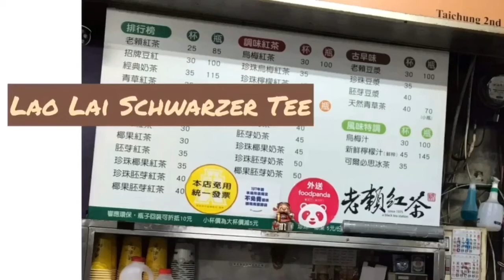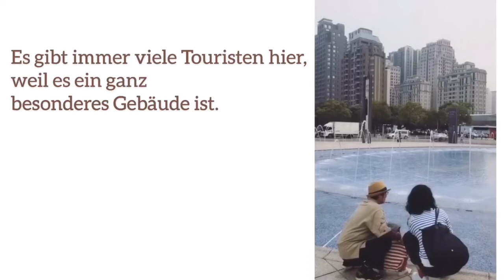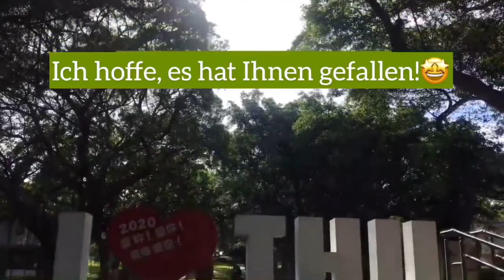Touristenattraktionen in Taichung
Semesterprojekt Deutsch III Sommersemester 2020
Angela Zhang

Taichung ist eine interessante Stadt. Interessieren Sie sich für einen Besuch in Taichung? Schauen Sie dieses kurze Video!